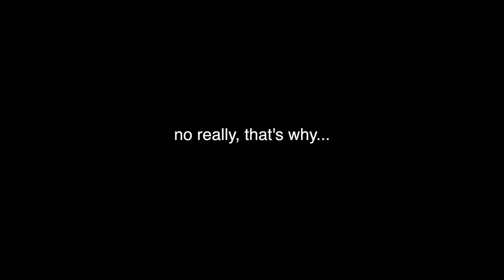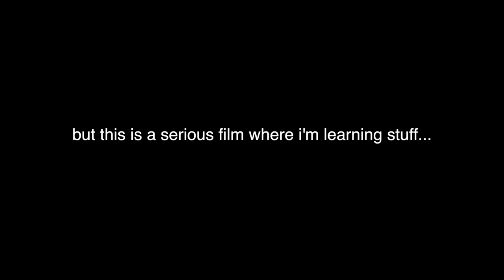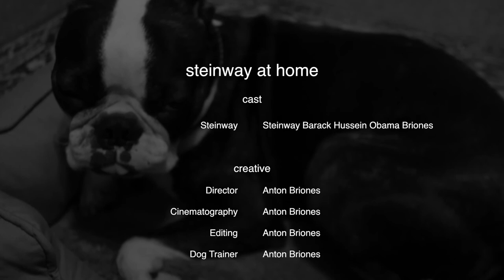Steinway at Home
It was my first Final Cut experience, so I figured I'd use my pup as a guinea pig... enjoy!